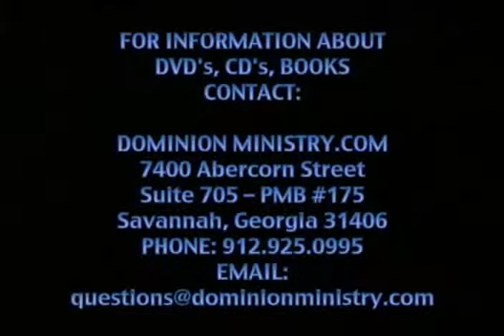Pastor John Weaver - The Glory Of God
Pastor John Weaver - August 12, 2007